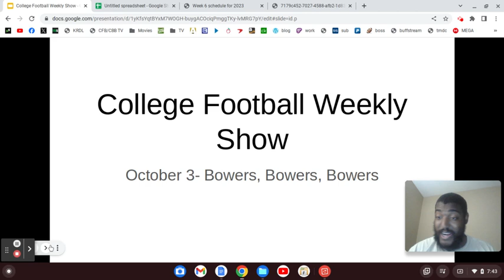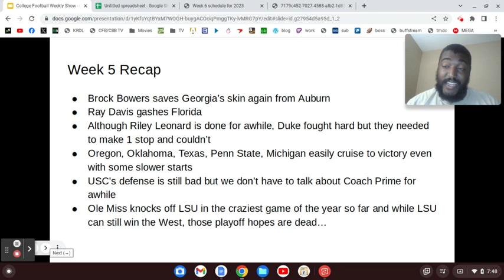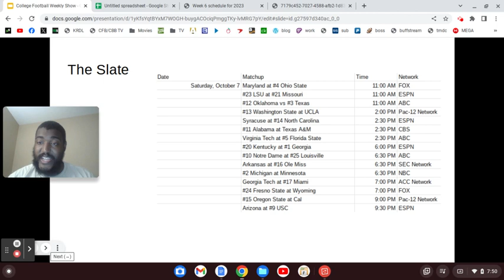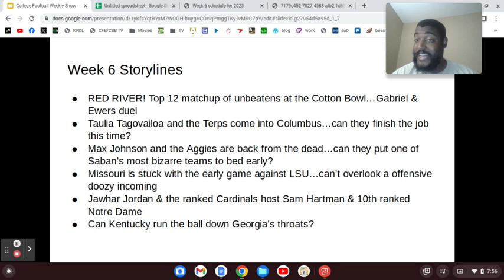2023 College Football Week 5 Recap & Week 6 Overview (10/3/23)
RED RIVER...